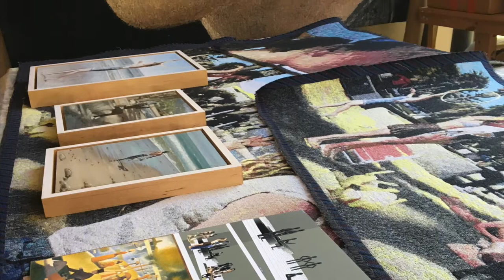SGTV presents JOHN NAVA: Painting & Tapestry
In his first new exhibition in eight years, nationally acclaimed Ojai Realist John Nava presents a new heroically scaled tapestry as well as a suite of works created in connection with it.